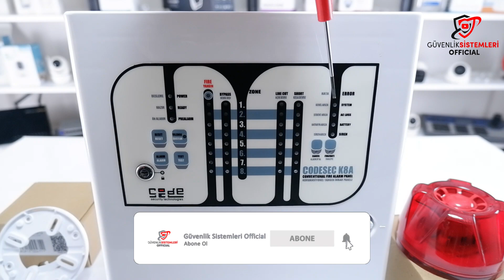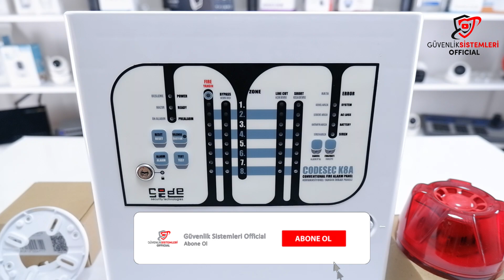Codasec K8A Yangın paneli kullanımı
Herkese merhaba bu videomuzda sizlereCodasec K8A yangın paneli kullanımını ve panel üzerindeki ışıkların ne anlama geldiğini anlatmaya çalıştık.

Codasec K8A yangın paneli kullanıyor yadaalmayı düşünüyor iseniz  videmomuzu mutlaka izlemenizi tavsiye ederim.